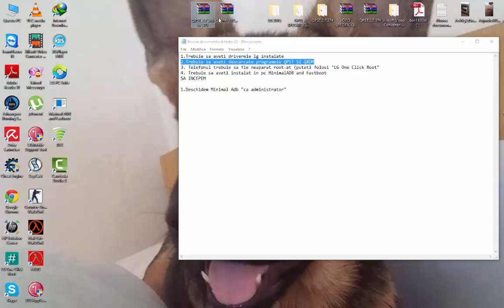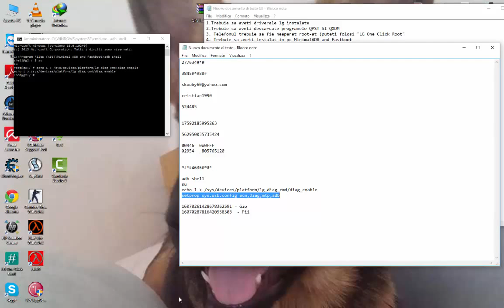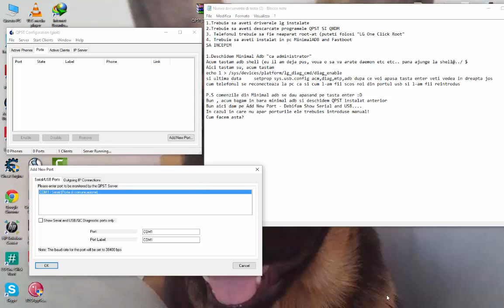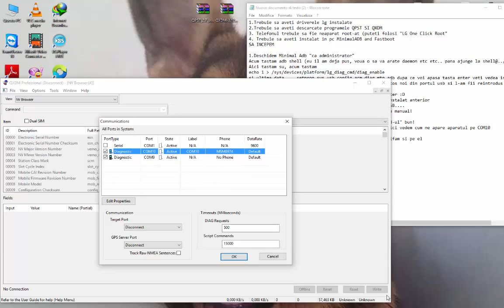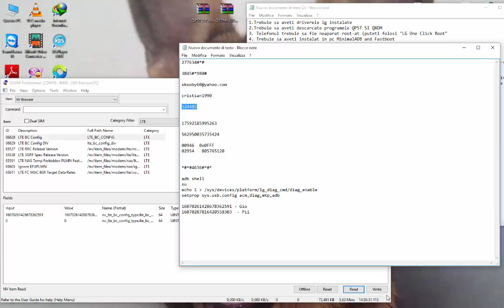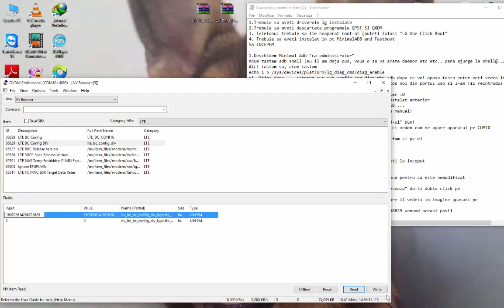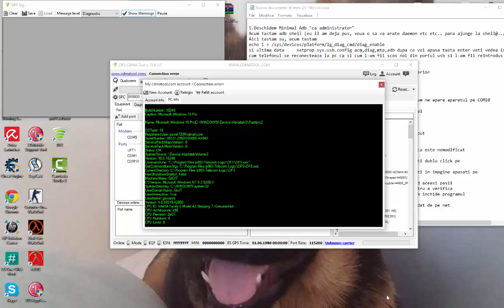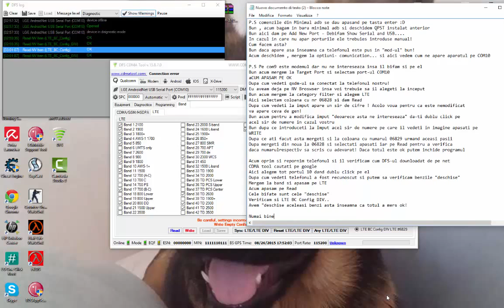ADD LTE to LG G2 (D802)